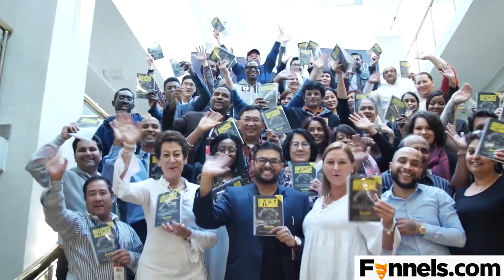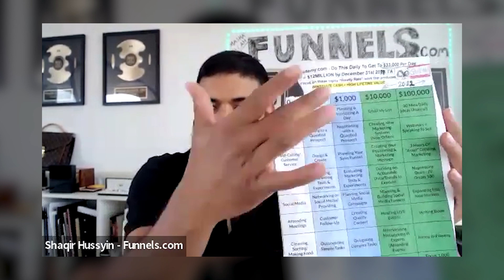From Struggling Engineer To $300K-$500K A Month Using Sales Funnels | with Jonathan Montoya